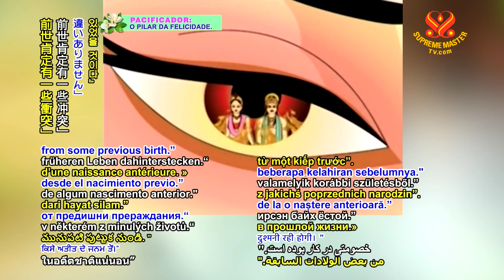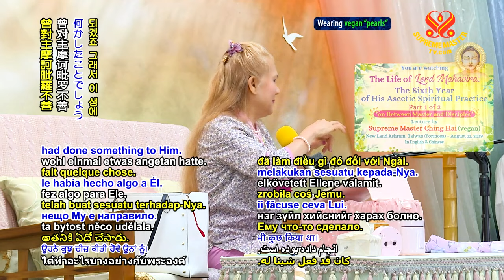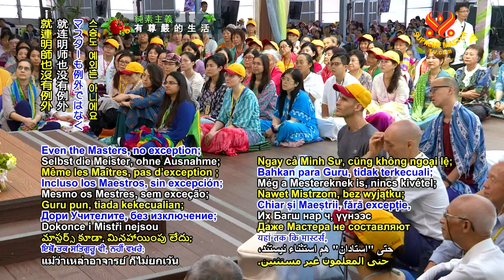謹言慎行：我們多少都要清付以往種下的惡因｜Be Careful of What You Say and Do: There Is Nothing That Happens Without Reason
「沒有任何事會毫無由來發生。前世肯定有一些衝突。」你們明白嗎？了解嗎？過去世的生活，會以某種方式，意外或蓄意地困擾彼此。如果以前對別人做錯事，無論是巧合或故意為之，將來有一天或某幾世我們都會得到報應；幾百年或幾千年之後，會有果報。

🙏像佛陀曾說，他只是踢了已死的魚頭，想看牠是否死了，後來他成佛時，成為釋迦牟尼佛那世時，他就患有頭痛。還有許多其他事情。在這世界，我們永遠無法免於造業，那就是問題所在。若你們記得我曾唸給你們聽，有關佛陀前世所有故事，就會記得。也許有很多故事，我沒告訴你們。

佛陀在阿僧祇劫前，就已成佛了，早在他成釋迦牟尼佛前，在他不斷轉生到地球和眾生結緣之前，佛陀無量劫以前，就是佛了。他是這麼說的。他很久以前就是佛了，不過當他再次回來，生而為人的時候，他也犯了許多錯，可能情況造成，或情勢所逼。好幾次。所以他必須承受前世犯錯的果報。主摩訶毗羅在前幾世也對人有不太善意之舉，我們若回溯到久遠劫前，一直回溯到眾生存在時，也許那個眾生，我們或許會看到那位眾生曾對主摩訶毗羅不善，因此主摩訶毗羅在那世才會以其人之道回應。被難以想像的業力驅使時，即使盡全力也無法抵抗，用盡智慧、知識，也身不由己，即使修行打坐、有道德，業障一來，仍須隨順因果。

👉事實上，這是真的，這裡說，事出必有因，即使我們不知原因為何，並非表面上這個原因導致那件事的發生。不是。

👉所以這一世，即使我們已經印心，即使我們打坐很多，仍不免遭逢事端，即使已經減輕，緩解了一定的程度，我們還是得承受，懂嗎？就連明師也沒有例外；諸佛都無法倖免。我們或多或少都要清付以往種下的惡因，生生世世所欠的因果債。包括自己不記得的。記得的也一樣，無論是否記得都要償還。

👉不要傷害你的朋友、你的同事、你的師父。不，我意思是在思想上、在心理上或言語上。那對你而言是很糟的事，極為糟糕。尤其在這最後審判期，沒人救得了你：

“There is nothing that happens without reason. There must certainly have been some antagonism from some previous birth.” You see? You understand? Past life trouble with each other, somehow, accidentally or on purpose. If we did something wrong to someone, even coincidently or intentionally, we will reap it someday or some lives; many hundreds or many thousands of years later, it will bear fruit.

🙏Like the Buddha said, He just kicked the head of the dead fish, already dead, just to see if it was still dead or not, and then He had a headache in the present life when He was Buddha, Shakyamuni Buddha. Many other things. Being in this world, we can never be immune from making karma. That is the problem. If you remember all the stories I read to you about the Buddha’s past lives, you will remember. Or maybe many stories I did not tell you.

Even the Buddha who had been Buddhas for eons already, before He became Shakyamuni Buddha, before He kept reincarnating on this planet to make affinity with other beings, before, before, before, before, He had already been a Buddha. That’s what He said. And that’s what He was. But still, when He came back, when He reincarnated as humans, He made many mistakes, either provoked by situation, others, or circumstances pushed Him to do that. Many, many times. And then He had to reap the consequences in other lifetimes. Even Lord Mahavira, in other previous reincarnations, He had done something also not very benevolently to someone else. Probably that someone else, if we look further long, long, long, long, long time far into the existence of all the beings, we will probably see that that being probably had done something to Him. And then He, in that lifetime, did something back to him. Pushed by an inconceivable force of karma that you could not even resist with all your might, with all your wisdom, with all your knowledge, with all your learned and practiced meditation and virtues; you still had to go with that flow, with the karma.

👉So actually, it is true. It said here that nothing happens without reason, even though we did not see the reason. It’s not apparent that this reason caused that thing to happen. No, no.

👉So, in this lifetime, even if we are initiated and even if we meditate a lot, things still do happen to us sometimes, even though lessened to some degree, lubricated to some extent, we still need to bear it. All right? Even the Masters, no exception; even the Buddhas, no exception. More or less, we do have to pay for anything that we incurred, any debt that we incurred from the past many lifetimes that we don’t even remember. Or even remember. Remember or not, we must pay.